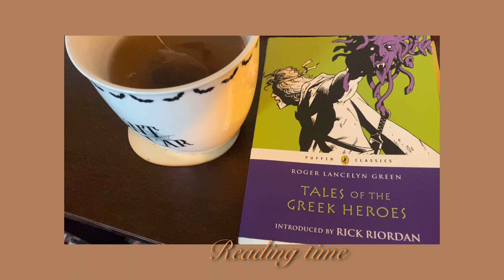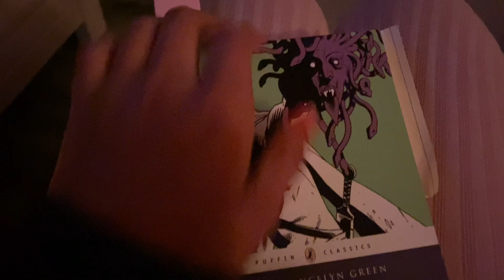Halloween Vlog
Just wanted to remember today